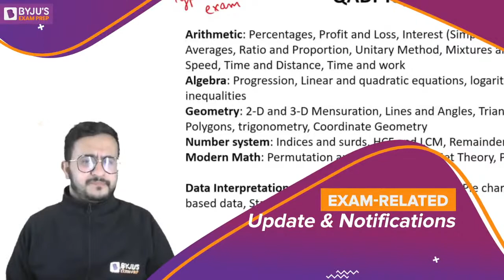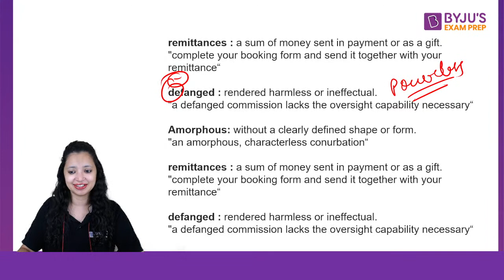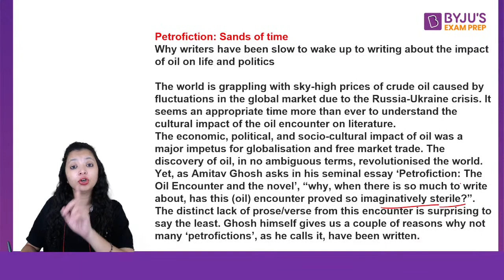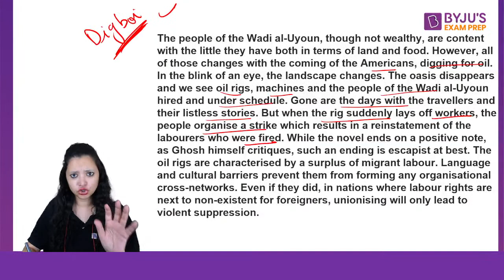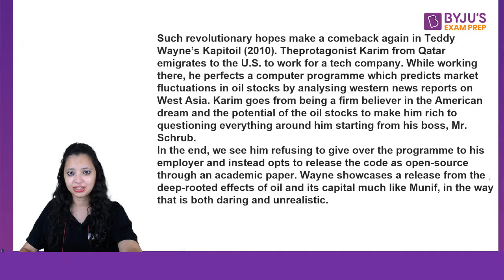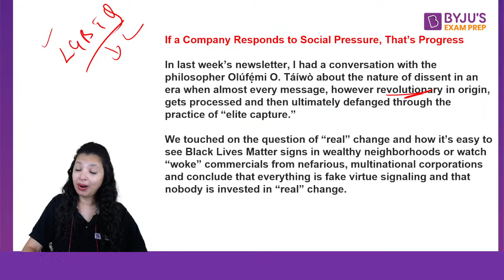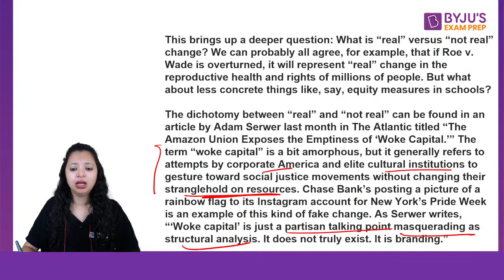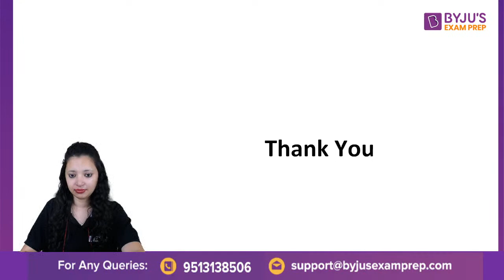The Hindu Editorial Analysis by Alpa Sharma | The Guardian, The Aeon & E- Magazine | BYJU'S CAT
➤ Detailed CAT 2022 Question Paper Discussion The Hindu Analysis | The Hindu Editorial Analysis | The Aeon | The Guardian | International Newspaper Analysis | E-Magazine Analysis for CAT, CMAT, MAH CET MBA, NMAT, SNAP, IIFT, XAT, and other MBA Exams by BYJU'S CAT expert Alpa Ma'am. Watch this live class on The Hindu Editorial Analysis for All MBA Exams Preparation, by Alpa Ma'am. Know some of the best practices to follow to ace the Verbal Ability & Reading Comprehension (CAT VARC) section of the CAT 2022. In this session, BYJU'S Exam Prep expert Alpa Sharma will discuss The Hindu Newspaper Analysis in detail. This session will help you secure a 99%ile in CAT Exam 2022 and effectively prepare you for VARC CAT 2022 Exam.